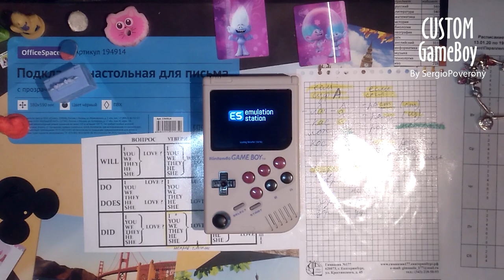Custom Game boy G7BG5A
RPI 3B
LCD IPS 640*480 (3.5inch)
GameController With Arduino
Analog PS Vita
Battery Status INA219 module
Battery cap 5100Mah